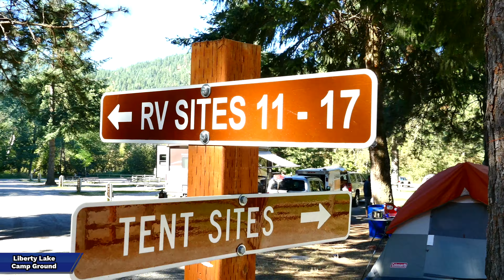Spokane County Liberty Lake Regional Park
Learn more about Spokane County's Liberty Lake Regional Park